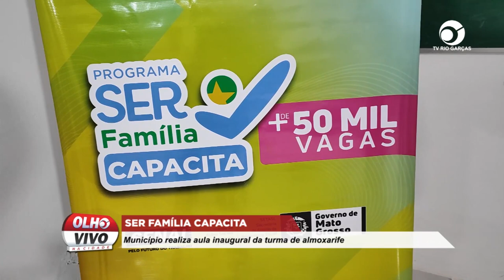SER FAMÍLIA CAPACITA: MUNICÍPIO REALIZA AULA INAUGURAL DA TURMA DE ALMOXARIFE